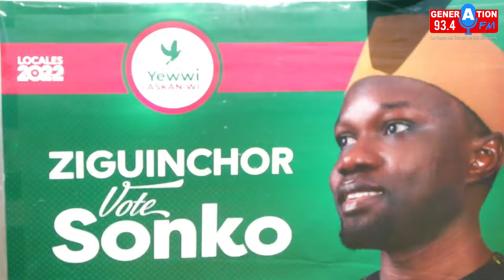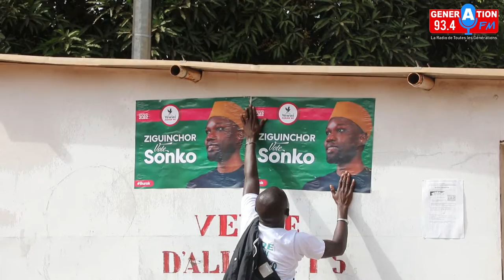Fac droit descends sur la base pour faire la campagne de ousmane sonko